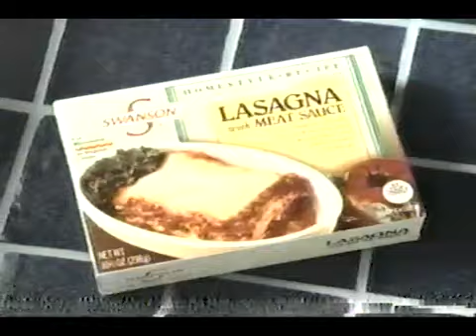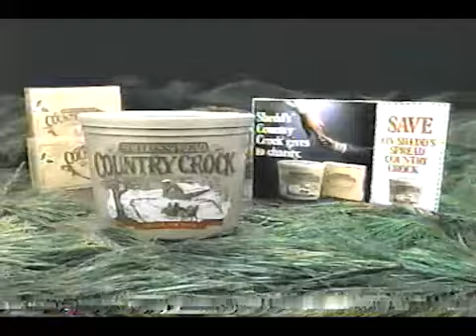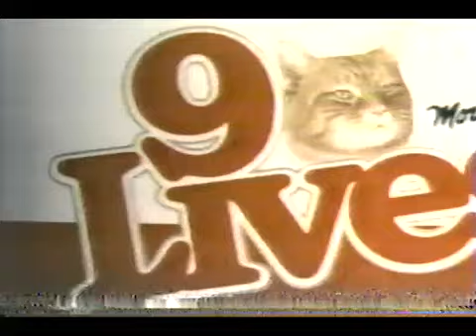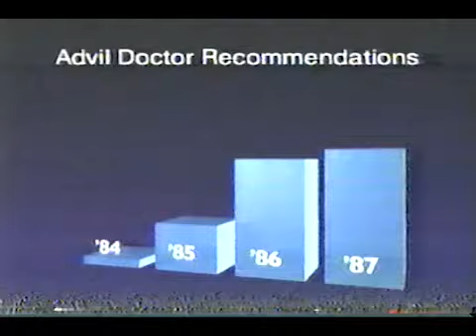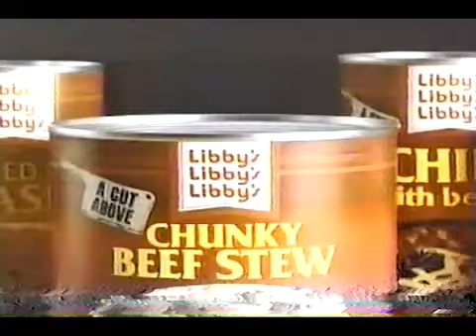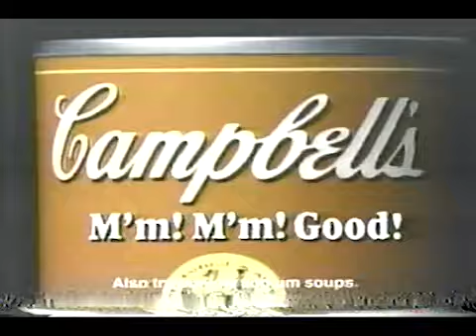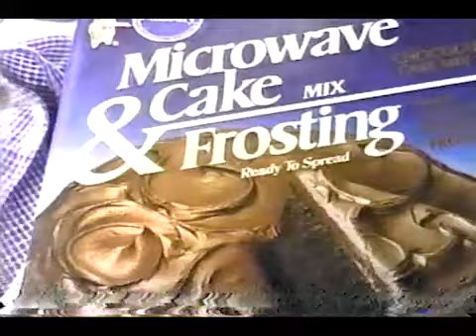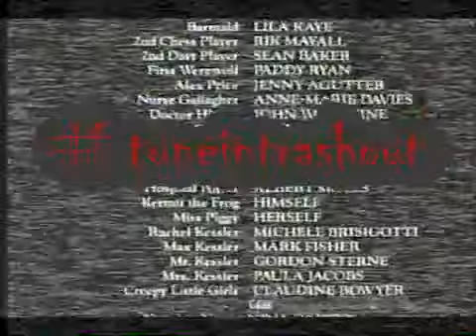1988 Saturday Nightmares USA Network Bumpz Adz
November 1988 USA Saturday nightmares Presents " An American Werewolf In London" Commercial Breaks
Highlights Include: